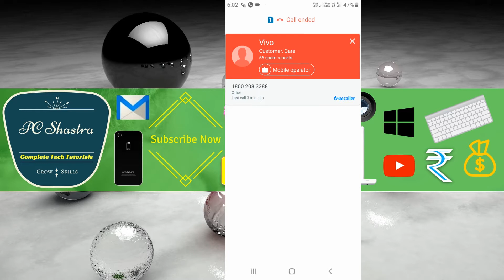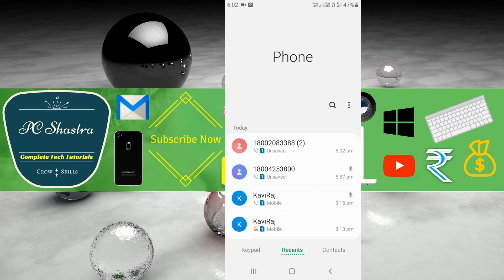How to Enable Swipe to Call in Samsung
TURN ON SWIPE TO CALL OR SEND MESSAGE: How to Enable/Disable Swipe to Call or Send Message in Samsung. Swipe a contact or number right to make a call or left to send a message in Phone or Contacts.